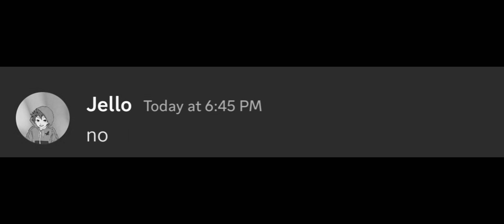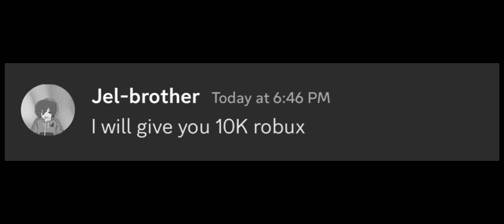Jellos memories…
this video was inspired by @colorclutch0838  sub to him